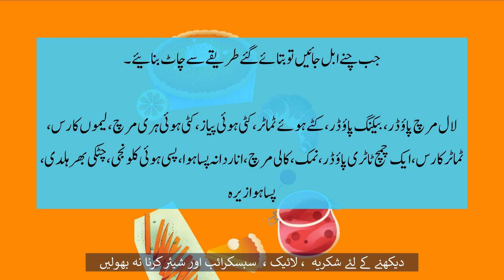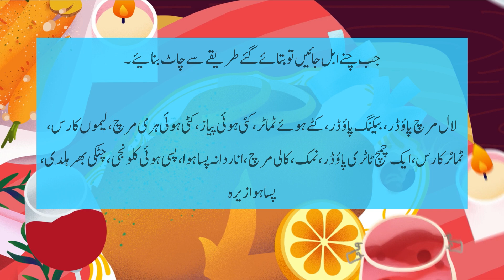مشہور شیف چنا چاٹ کا ذائقہ بڑھانے کے لئے کیا ملاتے ہیں؟ آپ بھی جانیئے